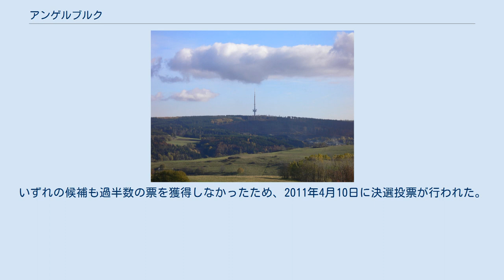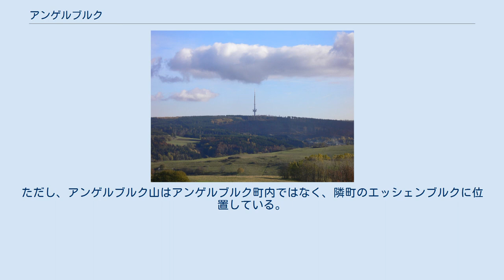アンゲルブルク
アンゲルブルク (Angelburg) は、ドイツ連邦共和国ヘッセン州マールブルク＝ビーデンコプフ郡西部の町村（以下、本項では便宜上「町」と記述する）である。
ミッテルヘッセン北西部にあたる。
 町域は、ビーデンコプフの南約 12 km のシェルダー・ヴァルト北部ガンスバッハ川の谷に位置する。
シェルダー・ヴァルトの北端にアンゲルブルク山（海抜 609 m）がある。
 この町は、その北と東をシュテッフェンベルクの町域に囲まれている。
東はバート・エントバッハのボッテンホルン地区とも境を接している（いずれもマールブルク＝ビーデンコプフ郡）。
南はジークバッハ、西はエッシェンブルク（ともにラーン＝ディル郡）に接する。
 この町は以下の地区からなる。
 アンゲルブルクは1972年から1974年のヘッセン州再編によって成立した。
当時独立した自治体であったフレッヒェンハウゼンとリックスフェルトが合併し、1974年にゲンネルンがこれに加わった。
 この町は、自治体間で結成しているラーン＝ディル＝ベルクラント協会に加入しており、これ以外にも多くの目的連合や協会に参加している。
街の発展にとって最も重要な目的連合が「ヘッセン・ヒンターラント」に含まれる市町村とノルトライン＝ヴェストファーレン州バート・ラースフェとで形成しており、その全域の発展を目指す「ヒンターラント自治体間共同作業連合」である。
 アンゲルブルクの町議会は 23 議席からなる。
 2011年3月27日の町長選挙にはトーマス・ベック (SPD)、ライナー・ハッファーおよびハイコ・ヴァーレンティン（ともに無所属）が出馬した。
いずれの候補も過半数の票を獲得しなかったため、2011年4月10日に決選投票が行われた。
この選挙でトーマス・ベックは 55.4 % の票を獲得してライナ・ハッファーを破った。
トーマスベックは、2011年6月15日に、18年間町長を務めたノルベルト・マイの後任として町長職を引き継いだ。
 図柄: 上下二分割: 上部は青地に銀（白）と赤のストライプで塗り分けられたヘッセンの獅子。
下部は銀地に3つの赤い星。
 アンゲルブルク・テレビ塔 アンゲルブルクには高さ 171 m のアンゲルブルク・テレビ塔が建っている。
ただし、アンゲルブルク山はアンゲルブルク町内ではなく、隣町のエッシェンブルクに位置している。